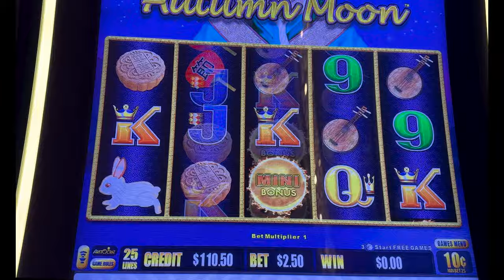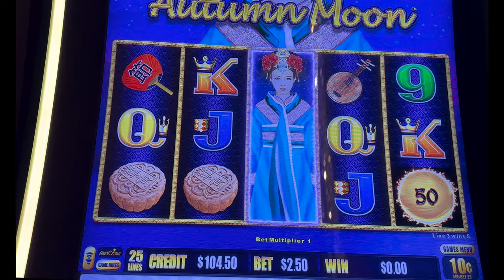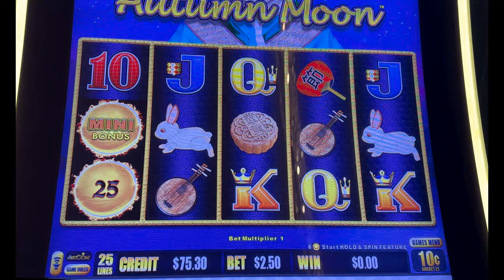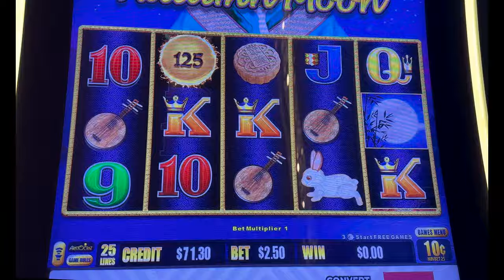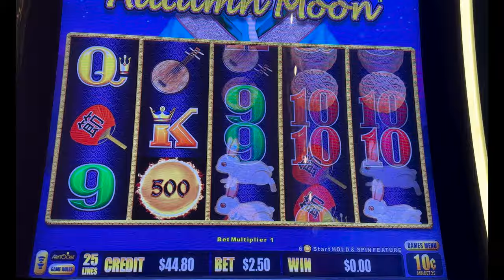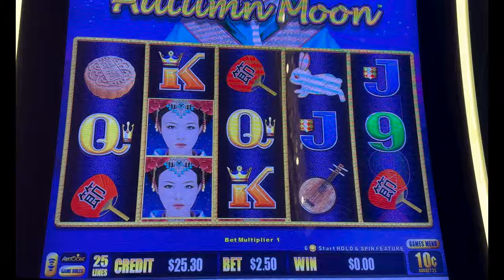We put $100 into Dragon Link Autumn Moon at Caesars Palace- Slot Play Sunday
Join a thrilling slots adventure as James and Paul take on the Dragon Link Autumn Moon slot machine at the iconic Caesars Palace Las Vegas!

Experience the glitz and glamour of one of the best slot machines to play with Caesars Palace casino being the backdrop to this captivating gameplay.

From the visually stunning Dragon Link slots, to the vibrant atmosphere of the Las Vegas casino floor, this video offers a look at a popular variation of Dragon Link by Aristocrat gaming, Autumn Moon.

This week we put $100 in a slot machine to see if Caesars Palace will give us a fruitful Dragon Link session.

Whether you're a seasoned slot enthusiast or a casual viewer seeking the thrill of casino gameplay, we experience a rollercoaster of emotions, big wins, and the electrifying ambiance of Caesars Palace – all in the quest to find out what $100 will do for us in Dragon Link.

New weekly vlogs every Saturday at 11:00am PST

New slot play Sunday every Sunday at 11:00am PST